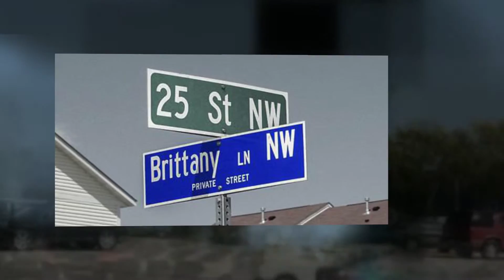Rental Homes Rochester, MN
If you’re looking for a community oriented home and friendly atmosphere, look no further!  Located in Rochester, Minnesota, The Brittany’s are luxurious apartments and townhomes with the finest amenities available for you and your family.

With beautiful trails surrounding the area, take a scenic walk to Rochester’s ever-growing community.  We are proud to be in the center of such a diverse city rich in family values and community outreach.

Located on 25th street, The Brittany’s are conveniently located next to IBM, the new host site for Mayo’s employee park and ride system!  Use our scenic trails to walk to the Mayo Clinic, shops, restaurants and many more.

Ready for a relaxing night in with the family?  Each of our townhome units includes a dazzling living room fireplace for your comfort and enjoyment.  If weather permits, step outside for some summer fun with our top-of-the-line kids playground and barbeque grilling station.

For more information on what The Brittany’s has to offer, visit our or give us a call at ​9​ for a private showing.  We truly are a great place to call home!